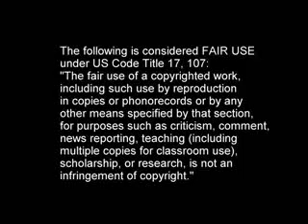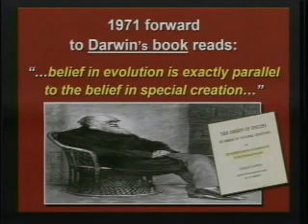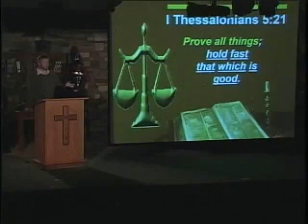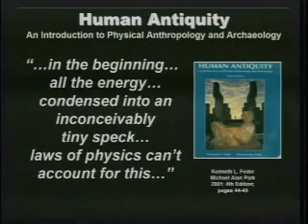Part 1 of 20: Response to Russ Miller "50 facts vs. Darwinism in the Textbooks"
This is my longest series yet -- no idea how many parts, will change the title when I finish. Rather than flood you all with 20+ vids, I will post 5 at a time, every few days.

The original video, "50 Fats Versus Darwinism in the Textbooks" can be viewed As always, I recommend you watch the original before mine to be assured I am not taking him out of context. As his vid is 1 hour, 28 minutes long I suspect many will not bother.

Major portions of the first part of his video, and parts 2 & 3 of mine, deal with physics and astronomy. These are subjects I am not comfortable with nor am confident in rebutting. A few things I know enough to recognize they are wrong, but am strongly encouraging those of who better equipped to make videos specifically on his errors in these topics.